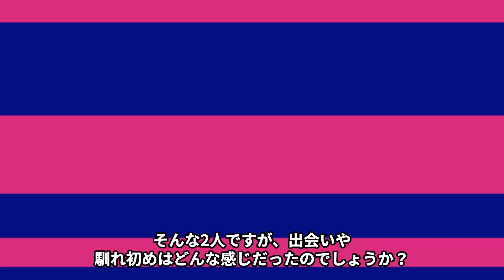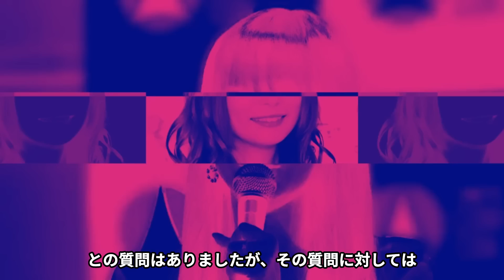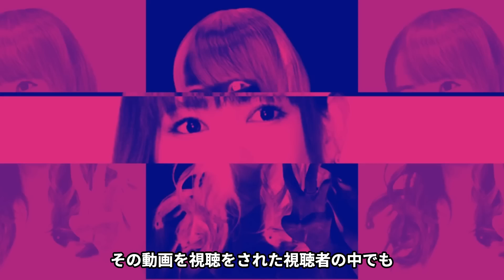『一度裏切る人はもう一度やる』中川翔子が朝倉海と結婚しなかった理由がヤバい…一般人男性と結婚したしょこたんが格闘家と破局した真相に一同驚愕【芸能】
4月28日に、中川翔子さんが結婚を発表。

これにより現在、多く注目を集めています。

この結婚について、中川翔子さんは

「皆様への感謝や強い絆を大切に

これからも変わらずお仕事を頑張っていきたいと思います」とコメント。

中川翔子さんは凄く可愛いらしい上に性格も良い方ですので

男女問わず多くの方から高い支持を受けており

今回の結婚についても、多くの祝福の声が届いており

多くの方が、中川翔子さんの幸せを望んでいます。

そんな中川翔子さんですが、過去に格闘家の朝倉海さんと

交際している噂がありました。

今回結婚するお相手は、朝倉さんではなく一般人の男性。

一体、2人はいつ別れていたのでしょうか？

今回は、中川翔子さんと朝倉海さんの交際について